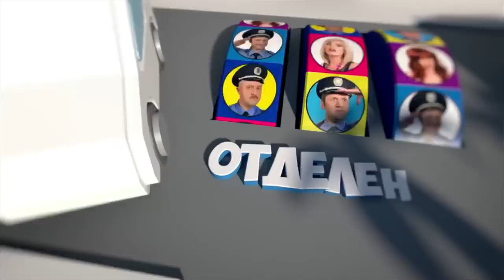Как вылечить девственность, девственник 30 лет! Это нужно видеть, ПРИКОЛ !! Врач пытается помочь!